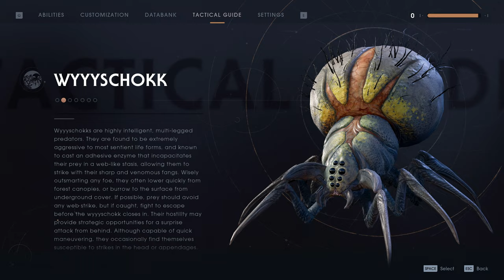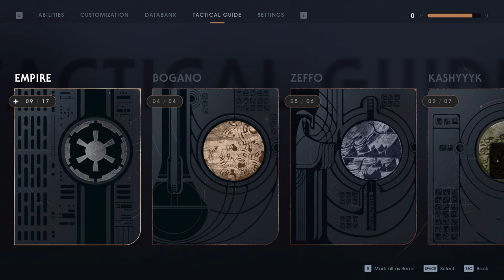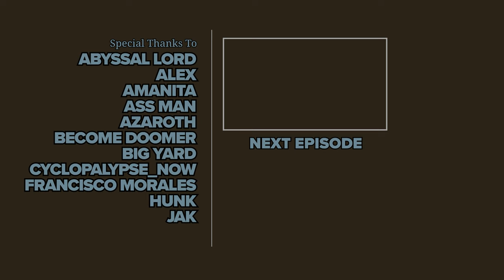Star Wars Jedi: Fallen Order 100% Cinematic Longplay (Jedi Grandmaster, No Damage) Part 1/2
Complete 100% no-damage walkthrough of the game on the hardest difficulty, with all collectibles picked up, all Databank and Tactical Guide entries collected and all BD1 hologram maps completed.

►►► BASIC INFO ◄◄◄

Game: Star Wars Jedi: Fallen Order (2019)
Developed by: Respawn Entertainment
Published by: Electronic Arts
Difficulty: Jedi Grandmaster (hardest)
Video Quality: 4K/60 FPS

◘ Complete the game on the Jedi Grandmaster difficulty while taking no damage
◘ Pick up all the collectible items (Chests, Force Echoes, Terrarium Seeds, Force and Life Essences, Stim Canisters)
◘ Collect all Tactical Guide and Databank entries
◘ Complete all BD1's hologram maps

►►► GAME DETAILS ◄◄◄

Star Wars Jedi: Fallen Order is an action-adventure game developed by Respawn Entertainment and published by Electronic Arts. It was released for Windows, PlayStation 4, and Xbox One on November 15, 2019. The game is set 5 years after the film Star Wars: Episode III – Revenge of the Sith and 14 years before Star Wars: Episode IV – A New Hope, and follows a young Jedi Padawan named Cal Kestis as he is being hunted through the galaxy by the Galactic Empire, namely an Inquisitor known as the Second Sister, all the while trying to complete his Jedi training and restore the now wiped out Jedi Order. It was announced during E3 2018, with a more detailed reveal during the Star Wars Celebration in April 2019.

►►► CHAPTERS ◄◄◄

00:00 Bracca
31:44 The Mantis
39:40 Bogano: Shattered Plain
44:37 Bogano: Bogdo Sinkholes
48:08 Bogano: Hermit’s Abode
55:36 Bogano: Great Divide
59:14 Bogano: Subterranean Refuge
1:06:06 Bogano: Ancient Vault
1:13:23 Bogano: Abandoned Workshop
1:15:45 The Mantis
1:24:43 Zeffo: Derelict Hangar
1:32:49 Zeffo: Abandoned Village
1:38:45 Zeffo: Turbine Facility
1:41:10 Zeffo: Gusty Bluff
1:46:38 Zeffo: Weathered Monument
1:52:02 Zeffo: Augur Pulverisers
1:57:00 Zeffo: Ancient Catacombs
1:58:49 Zeffo: Windswept Ruins
2:03:09 Zeffo: Tomb of Eilram
2:26:00 Zeffo: Windswept Ruins
2:28:12 Zeffo: Weathered Monument
2:38:27 Zeffo: Ice Caves
2:51:33 Zeffo: AT-ST
2:53:14 The Mantis
3:00:09 Kashyyyk: AT-AT
3:08:34 Kashyyyk: Cargo Pad
3:15:44 Kashyyyk: Forest Trench
3:20:42 Kashyyyk: Imperial Refinery
3:34:23 Kashyyyk: Overgrown Pass
3:36:36 Kashyyyk: Imperial Refinery
3:54:34 Kashyyyk: Cargo Pad
3:56:05 The Mantis
3:59:09 Zeffo: Derelict Hangar
4:02:13 Zeffo: Reaching the Weathered Monument
4:06:40 Zeffo: Imperial Headquarters
4:11:36 Zeffo: Crash Site
4:24:03 Zeffo: Venator Wreckage
4:27:44 Zeffo: Imperial Dig Site
4:36:14 Zeffo: The Second Sister
4:41:26 Zeffo: Tomb of Miktrull
5:18:29 Zeffo: Imperial Headquarters
5:24:36 Zeffo: Imperial Dig Site
5:26:43 Zeffo: Bounty Hunter
5:27:32 Ordo Eris
5:39:24 The Mantis
5:45:11 Kashyyyk: Cargo Pad
5:50:20 Kashyyyk: Overgrown Pass
5:56:50 Kashyyyk: Kyyyalstaad Basin
6:05:07 Kashyyyk: Origin Lake
6:14:20 Kashyyyk: Shadowlands
6:19:20 Kashyyyk: Deserted Village
6:24:18 Kashyyyk: Origin Tree
6:34:16 Kashyyyk: Gnarled Heights
6:42:22 Kashyyyk: Chieftain’s Canopy
6:46:20 Kashyyyk: The Ninth Sister
6:51:19 Kashyyyk: Going Back to Mantis
6:57:40 The Mantis